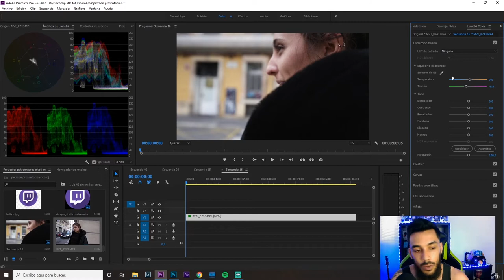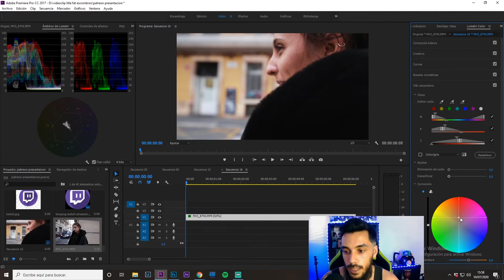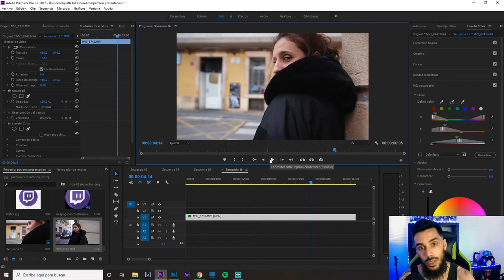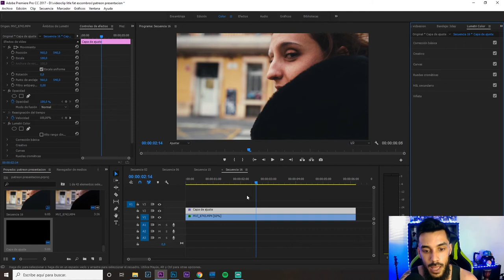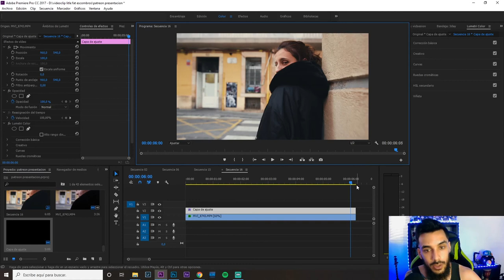CORRECIÓN de COLOR/ETALONAJE en ADOBE PREMIERE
Muy buenas, hoy os traigo un tutorial de adobe premiere. Donde vamos a ver como corregir el color en los vídeos y a darle nuestro propio look a nuestras creaciones.

Hoy vamos a corregir el color de un vídeo y os iré mostrando como lo hago y porque. Una vez tengamos el color correcto de dicho vídeo, utilizando diversas herramientas de adobe premiere que son muy útiles e imprescindibles saber utilizar. Pasaremos a la segunda parte del vídeo que es como darle nuestro look personal a nuestros vídeos. Os enseñaré mi forma de hacerlo para aplicar los ajustes de color.
Utilizaremos el lumetri para las correcciones basicas y darle nuestro propio look.
Y con todo esto ya podremos dejar nuestros vídeos con un toque más profesional y mas cinematográfico con adobe premiere.

Software de edición utilizados:

- Adobe Lightroom
- Adobe Photoshop
- Adobe Premiere